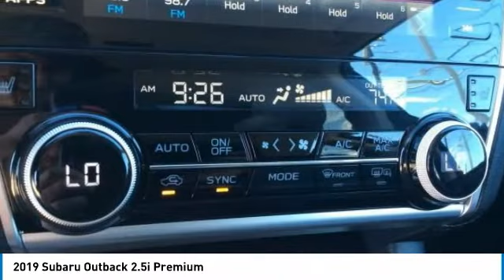2019 Subaru Outback Charleston SC, Ladson SC, hanahan SC, summerville SC SK238796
2019 Subaru Outback 2.5i Premium